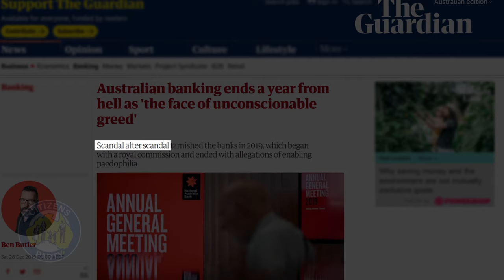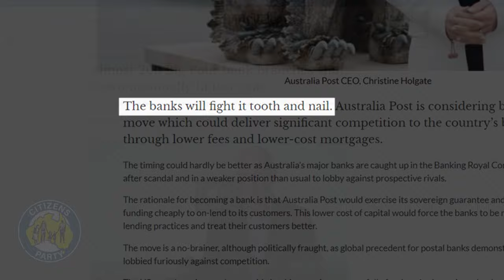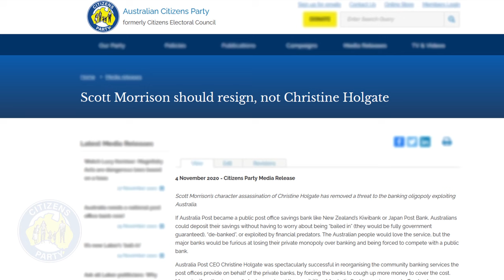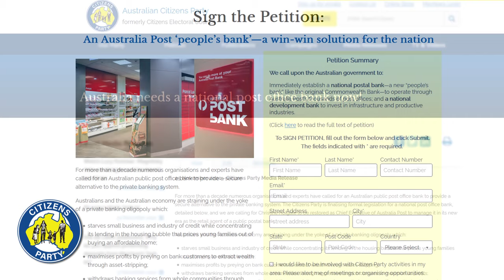An Australia Post ‘people’s bank’—a win-win solution for the nation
* force banking monopoly to compete
  * provide financial services to regional communities
  * ensure viability of AusPost & local post offices
  * safe deposit for savings - no bail-ins
An Australian postal bank operating through Australia Post will break the banking monopoly of the Big Four banks and ensure the long-term viability of Australia Post, its thousands of licensed post offices, and the communities they serve. This is a win-win solution for the economy – join the Citizens Party’s fight to make it happen!